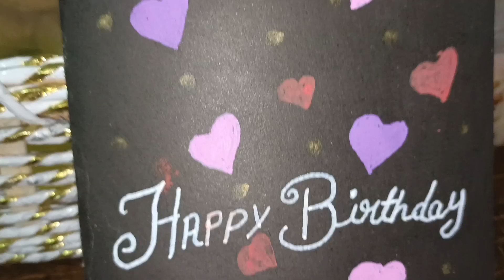Ramadan gift basket with home made recipes | mere tarh ye galti mat karna ap log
//youtu.be/95lr7a7-m58   ladoo recipe
vlog cooking channel l how to Urdu  desi vlogsdesi recipes fun Urdu vlogsdesi Urdu vlogs Pakistani  Pakistani Hindi vlogs fun
desi vlogs fun mom vlogs

 birthday  gift  basket with  homemade things
 birthday  gift  basket with  homemade items
birthday gift basket ideas
birthday gift decoration ideas
gift basket vlog
vlog cooking